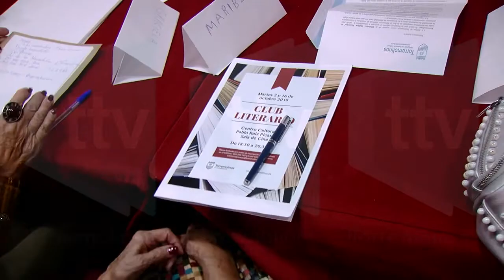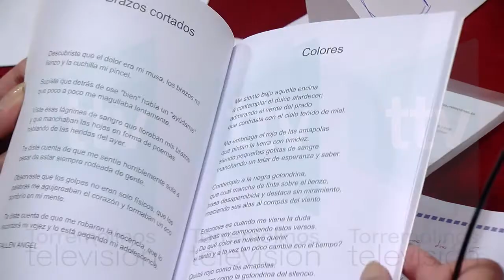TALLER ESCRITURA CREATIVA